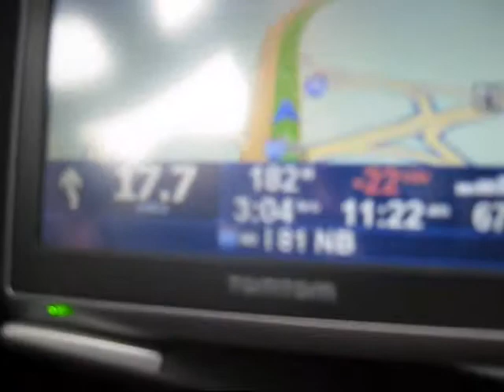FUTY: The Road To Bamboozle - Part I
Somewhere between VA and NJ. We're gonna what?